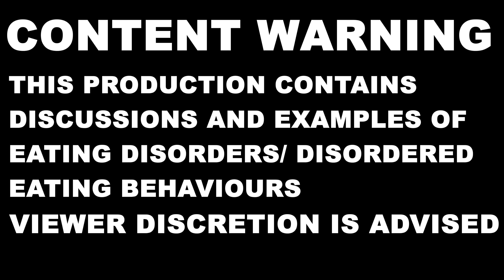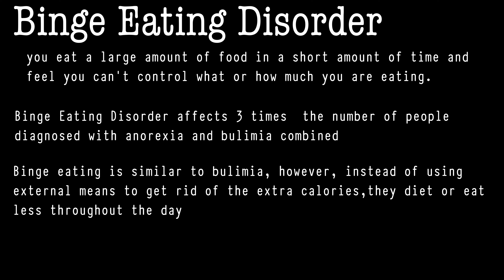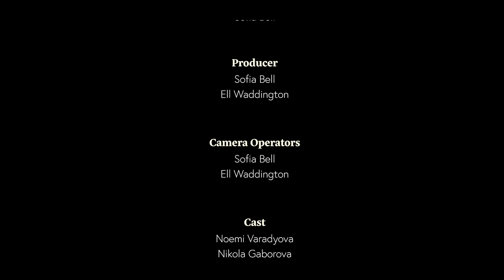Silent Struggles - Sofia Bell (Level 5 Film)